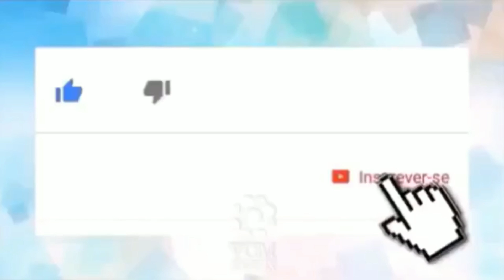𝗖𝗼𝘃𝗶𝗱-𝟭𝟵: 𝗰𝗼𝗺𝗲𝗿𝗰𝗶𝗮𝗻𝘁𝗲 𝗱𝗼 𝗗𝗙 𝗾𝘂𝗲 𝗮𝗯𝗿𝗶𝗿 𝗹𝗼𝗷𝗮 𝘃𝗮𝗶 𝗽𝗮𝗿𝗮...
👀1⃣2⃣3⃣👀▁▂▃▅▆██████▆▅▃▂▁

*🗣️𝗖𝗼𝘃𝗶𝗱-𝟭𝟵: 𝗰𝗼𝗺𝗲𝗿𝗰𝗶𝗮𝗻𝘁𝗲 𝗱𝗼 𝗗𝗙 𝗾𝘂𝗲 𝗮𝗯𝗿𝗶𝗿 𝗹𝗼𝗷𝗮 𝘃𝗮𝗶 𝗽𝗮𝗿𝗮 𝗮 𝗱𝗲𝗹𝗲𝗴𝗮𝗰𝗶𝗮*

               _*🤳🏼Medida vale a partir deste domingo (22/03). Infratores receberão multa entre R$ 3,5 mil e R$ 12 mil e poderão perder a licença.*_